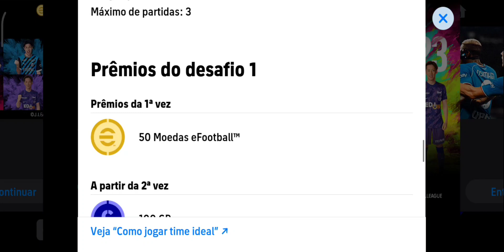TODAS AS NOVIDADES CHEGANDO NO EFOOTBALL MOBILE 2024